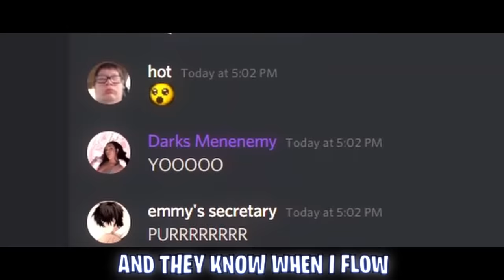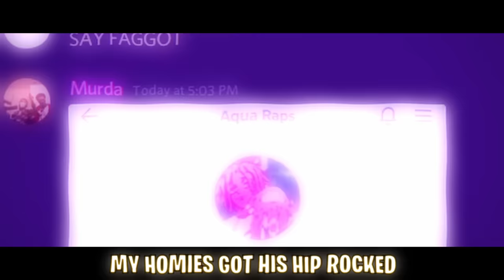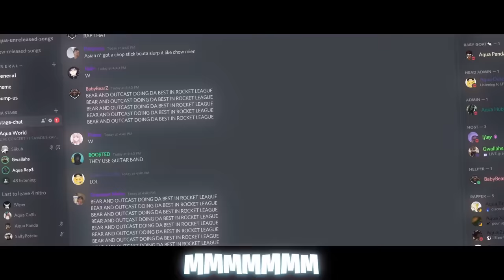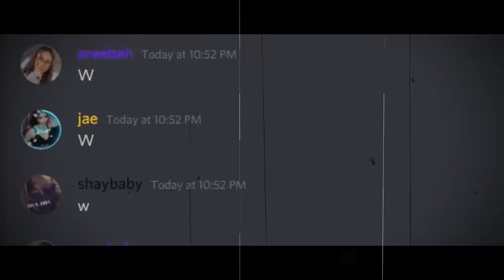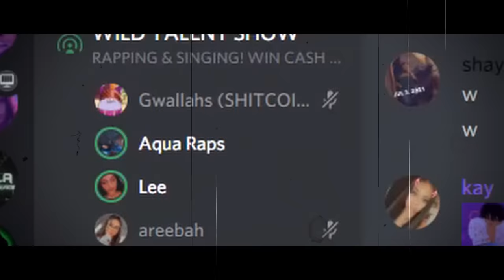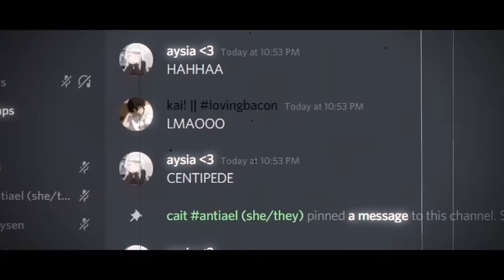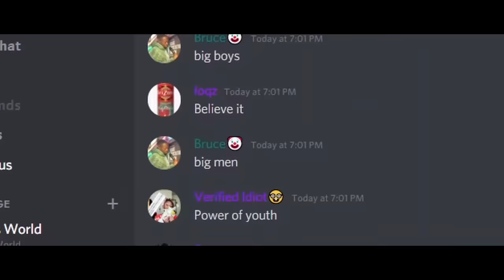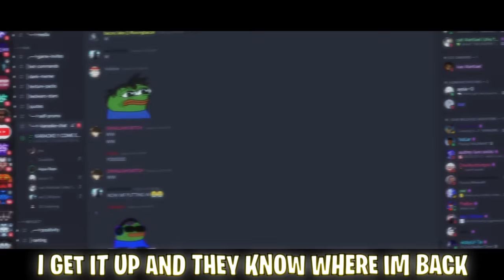RAPPING IN DISCORD TALENT SHOWS | GOLDEN BUZZER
"Eat Chicken"

“Suicide doesn’t stop the pain,” “It gives it to someone else.”
- [ ] 1: We would miss you
- [ ] 2: It’s worth it to be alive
- [ ] 3: It does get better,believe it or not it will eventually get better.
- [ ] 4: There’s so much you would miss out on doing.
- [ ] 5: You are worth it don’t let anyone,even yourself tell you otherwise.

Don’t forget
- Your weakness today
- Is your strength tomorrow
- It always gets better
- Your loved ones will remain in your hearts
- You always have the memories
- Love yourself

Hope You Girls And Guys Enjoy The Video!

x x

I honestly wanted to say thanks for all the support that yall have been giving me these past months, it means the world honestly I try and try every day to make the next video better for you guys but to also get better at making videos. So thanks so much for real, for real. Peace Out Bro Bro

How To Download Free!!

Extra Tags!!

Rapping, Rapping songs, Rapping beats, Discord, Aqua Raps, Talent Show